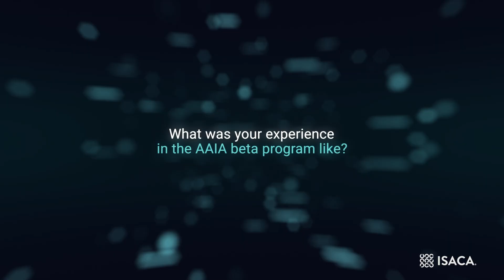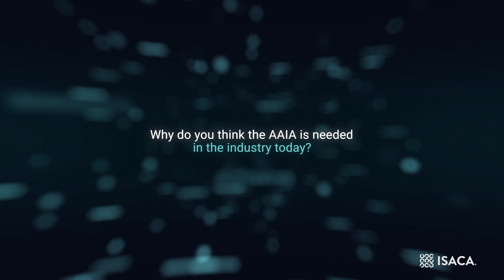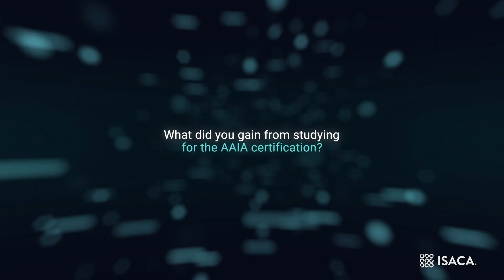The Value of ISACA's Advanced in AI Audit (AAIA) Certification: A Member's Perspective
ISACA member Clifton Dickens shares his experience with ISACA's Advanced in AI Audit (AAIA) certification and why it's needed in today's industry.